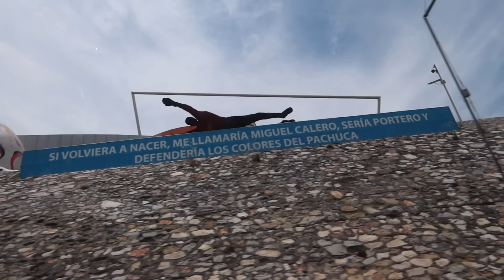¡ATLAS BICAMPEÓN! Desde el Hidalgo Pachuca (2)2-1(3) Atlas Final Liga Mx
ATLAS ES BICAMPEÓN DEL FUTBOL MEXICANO, los rojinegros vencieron al Pachuca para coronarse nuevamente en la LigaMx y se convierten en bicampeones de nuestro futbol.

Subs: 245,599